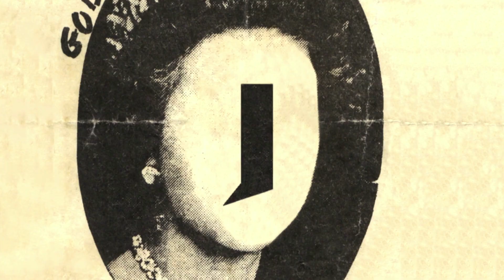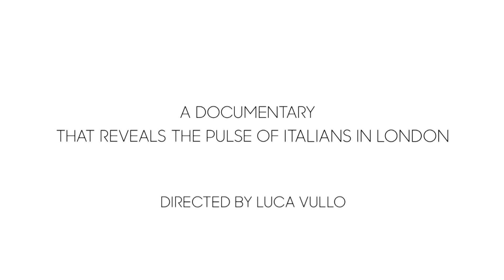INFLUX Step 1: LEAVE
'Please notice this is NOT the official trailer of the film, but just a promotional teaser with neither color grading nor Audio mix'

by Marco Giannone - Francesco Giacomello Label Music selection Records Editoria Music selection.

Directed by Luca Vullo
Filmed by Giorgio Giannoccaro (D.O.P.) and Daniele Banzato (assistant camera operator)
Edited by Francesca Sofia Allegra
Sound Recordist: Marco Parollo
Executive Producer: Luisa Carnello